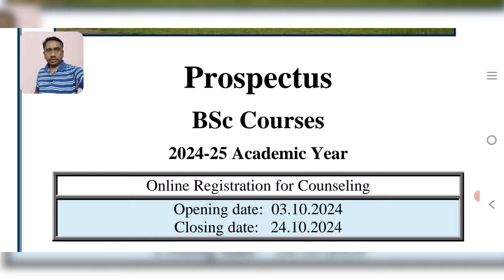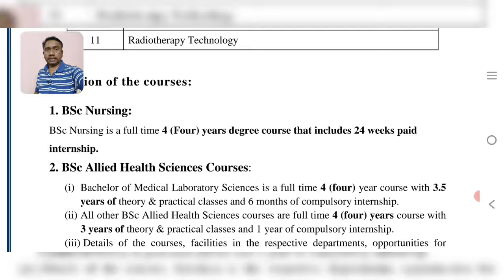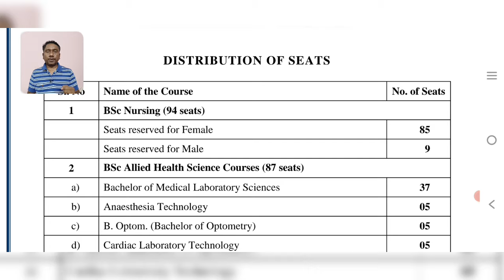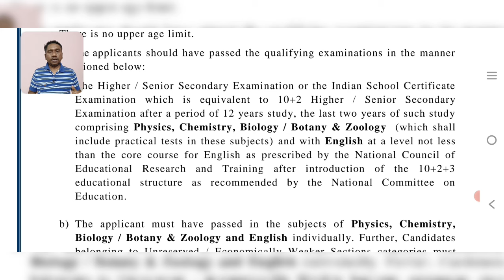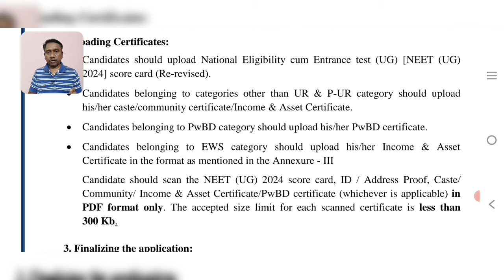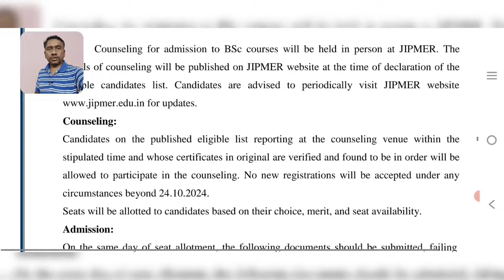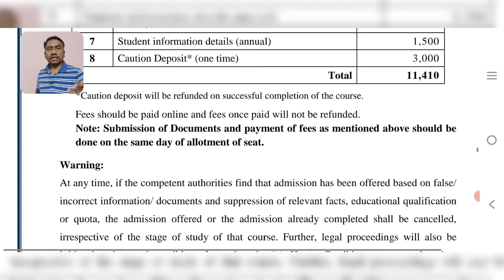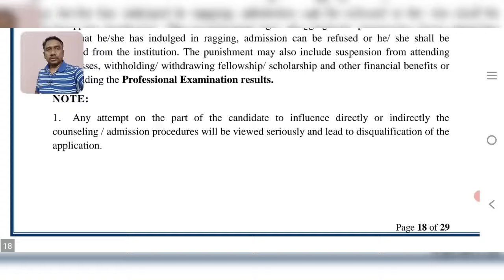JIPMER PUDUCHERRY B.Sc Course Registration for counselling open | Tamil store | in Tamil